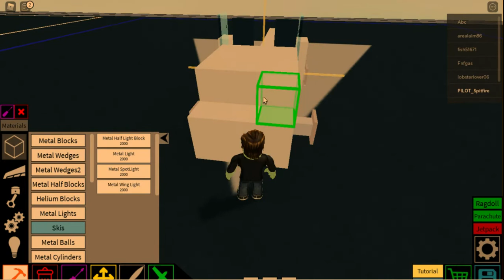Making a snow plow truck in plane crazy